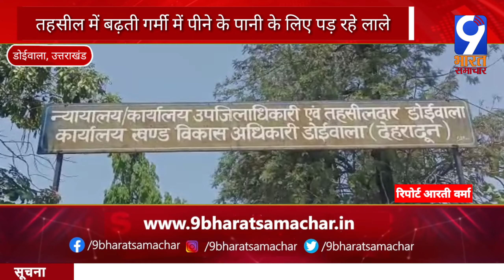Doiwala: तहसील में बढ़ती गर्मी में पीने के पानी के लिए पड़ रहे लाले